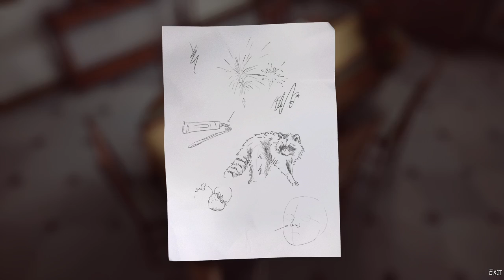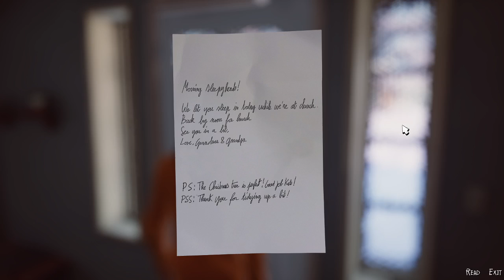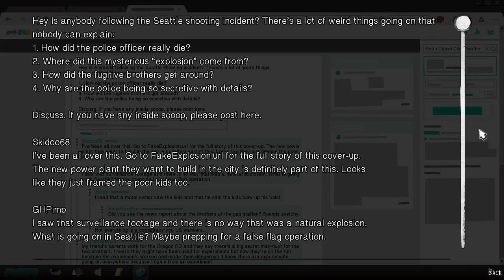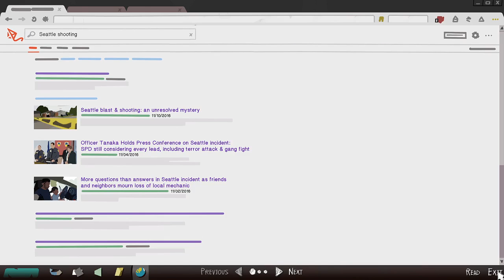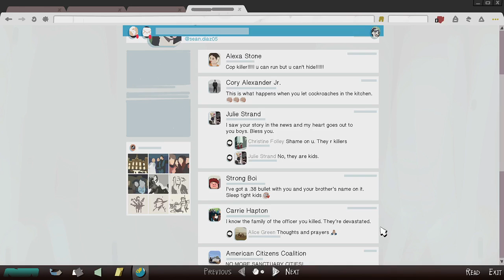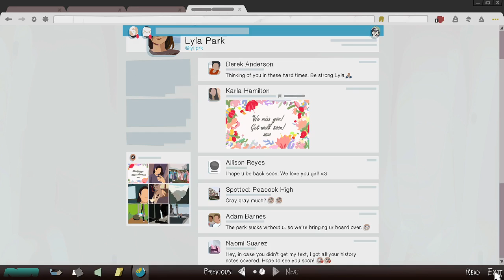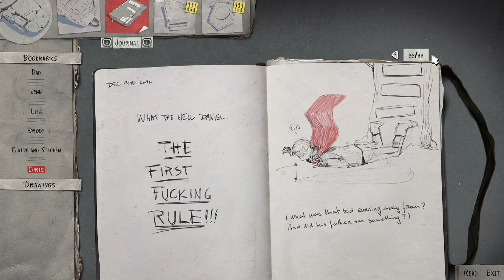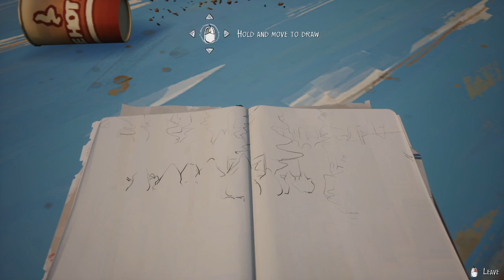A lets play-Life is Strange 2 episode 2 part 3